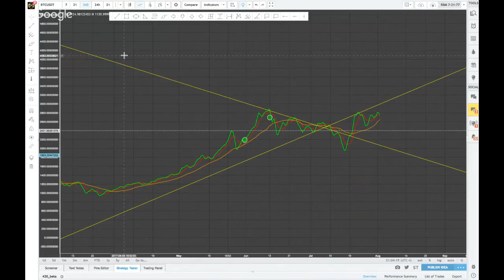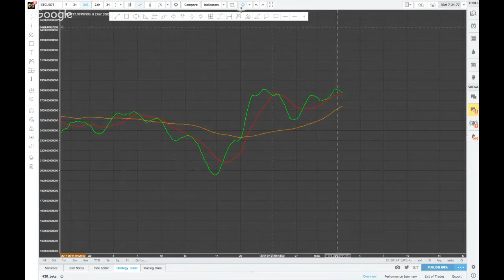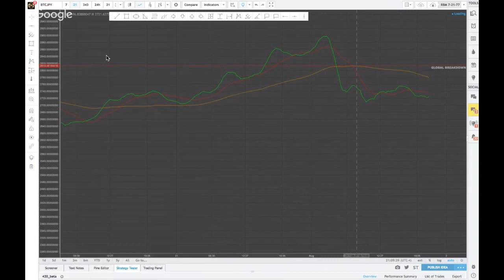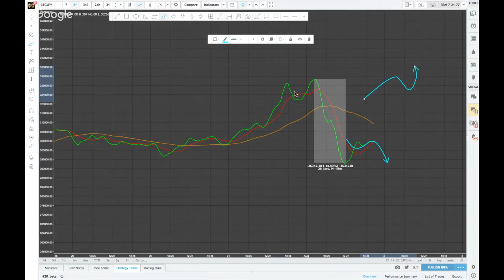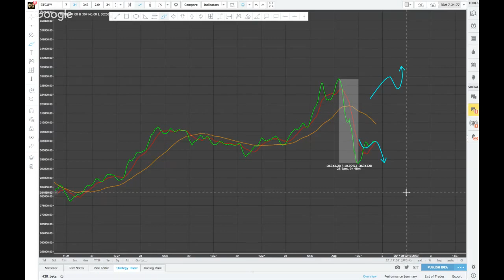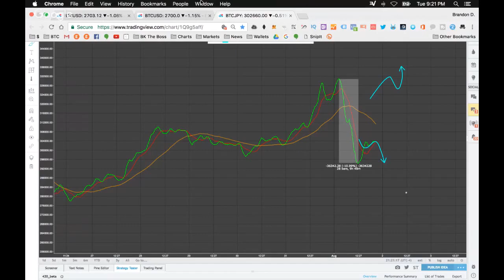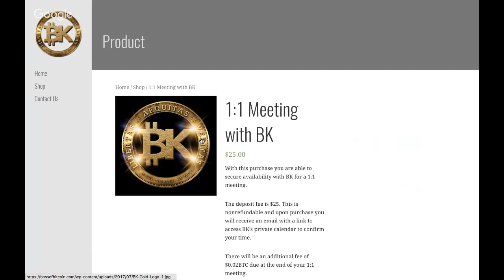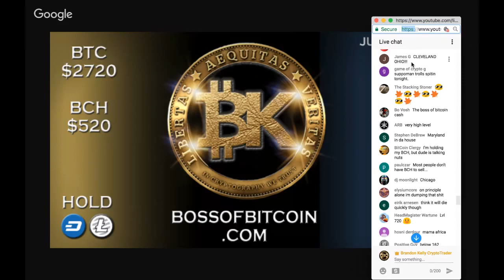DID CHINA JUST KILL BITCOIN💯 Bitcoin Price 2017 Cryptocurrency Chart News FREE BITCOIN CASH BTC USD